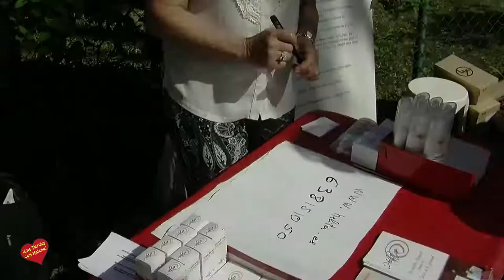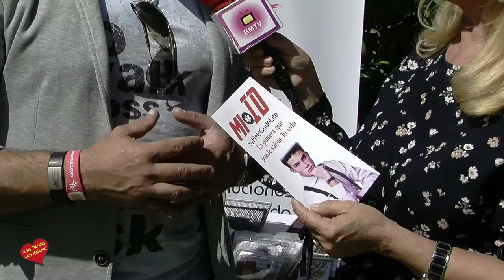Mercadillo de Primavera en Manolo Santana Racquets Club